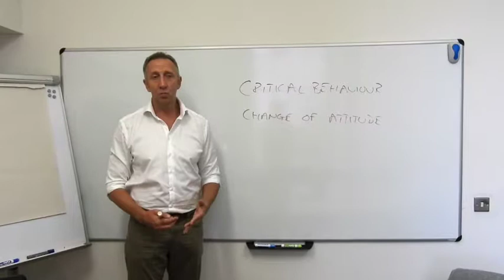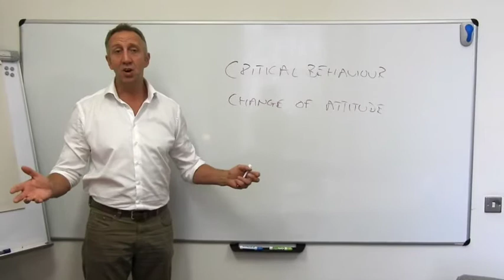Intro to Pre Course Learning